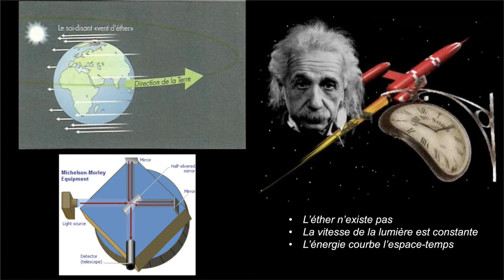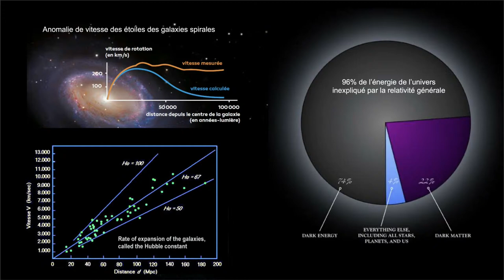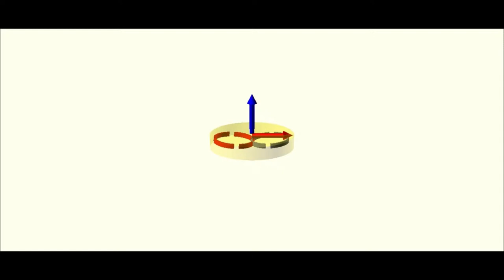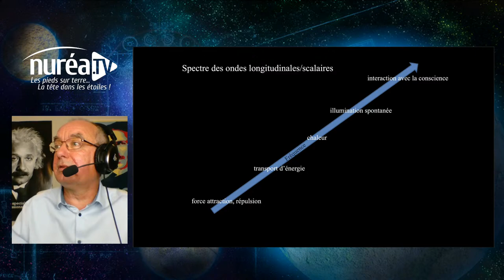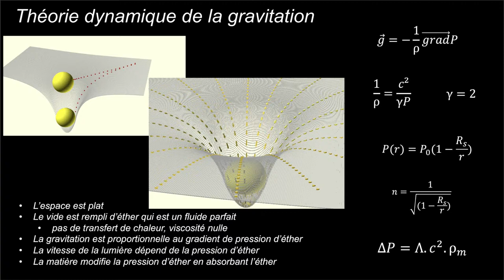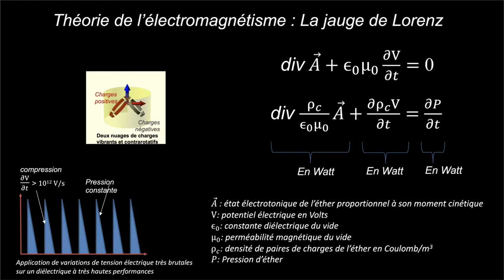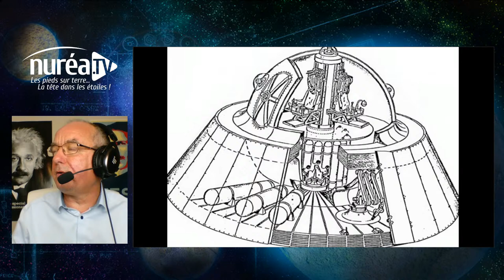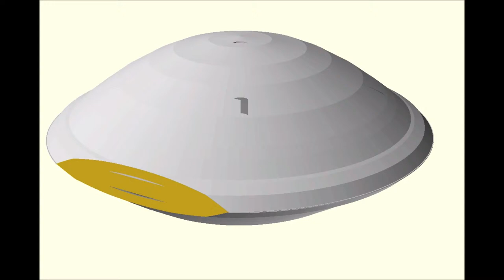« Nikola Tesla et la Physique des OVNIs » 2/2 avec Chris Essonne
Émission diffusée en direct le jeudi 16 septembre 2021

Diplômé de l’École Centrale Paris, Chris Essonne est ingénieur dans l'industrie de la robotique et l'intelligence artificielle. Voilà déjà de nombreuses années qu’il s’intéresse également au sujet OVNI.

Dans cette émission, il reviendra pour nous sur les travaux scientifiques de Nikola Tesla et nous expliquera en quoi la physique développée par le génial chercheur américain d’origine serbe peut nous apporter un éclairage pertinent sur la nature de la science utilisée par les OVNIs.

Déplacement à des vitesses qui dépassent l’entendement, voyages interstellaires, … autant de prouesses techniques qui à la lumière des théories de Tesla, basées sur la présence d’éther remplissant le vide, pourraient être démystifiées et reproduites !

Guillaume